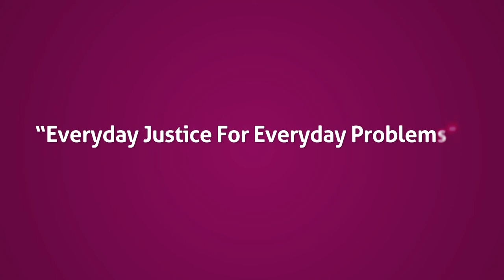Mheshimiwa George Boniface Simbachawene akizungumzia miaka 10 ya LSF. Pt. 3 of 4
Mheshimiwa George Boniface Simbachawene akizungumza kwenye tafrija ya chakula cha jioni iliyoandaliwa na Legal Service Facility mnamo tarehe 11 Novemba 2021 hoteli ya Hyatt Regency jijini Dar es Salaam katika kuadhimisha miaka kumi ya LSF.

"Serikali pia inatambua jitihada za kupinga ukatili wa kijinsia zinazofanywa na shirika hili la LSF, kuboresha madawati ya jinsia  yanayosimamiwa na wizara ya mambo ya ndani kupitia jeshi la Polisi nchini, hapa wamenigusa mimi mwenyewe, nawapongeza sana kwa kuendelea kushirikiana na jeshi la polisi, na ningependa kuwapongeza pia kwa kuiunga mkono serikali kufanya maboresho ya kiutendaji kwa jeshi letu la polisi, kwa kuliwesha kufanya mapitio ya kanuni ya kiuongozi na majukumu ya jeshi hilo yani Police General Orders.” Waziri George Simbachawene